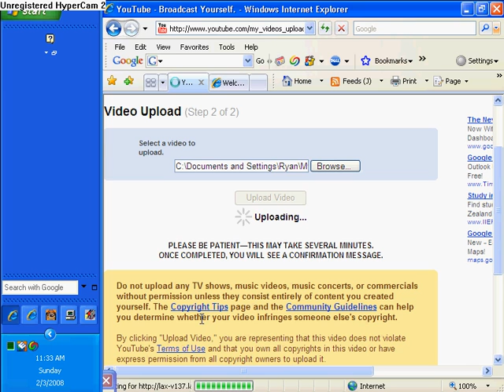Toontown ground swimming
Look at the moon